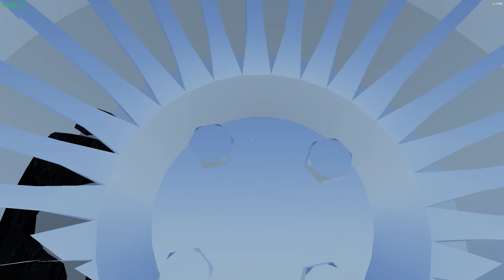ДЖЫП ИЗ ЖИГИ - My Garage #26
В этой серии мы сделали полноценный ДЖЫП из ЖИГИ(ШОХИ)